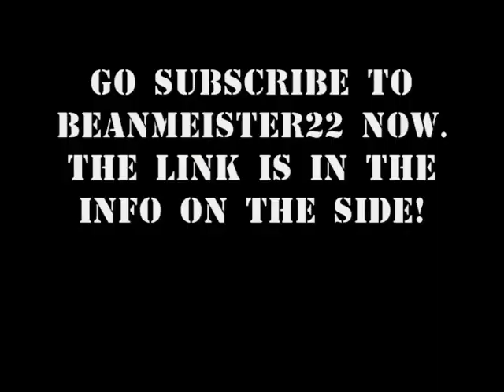Thank You BeanMeister22!